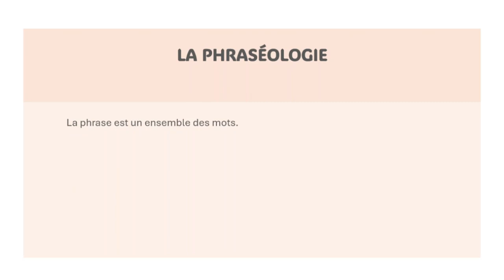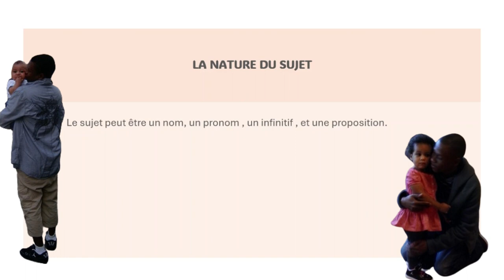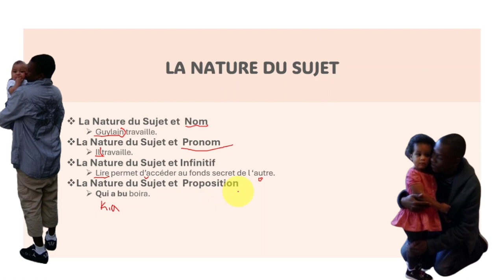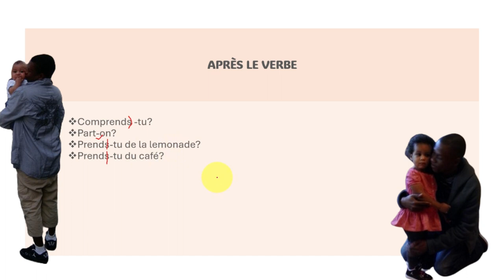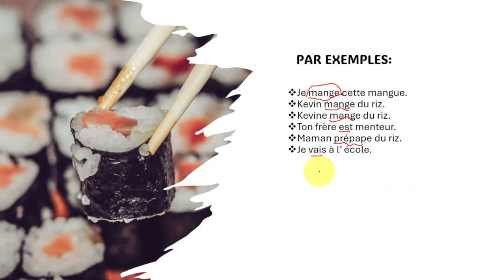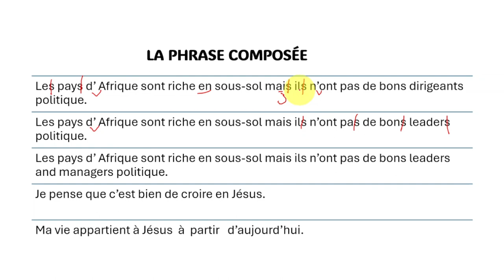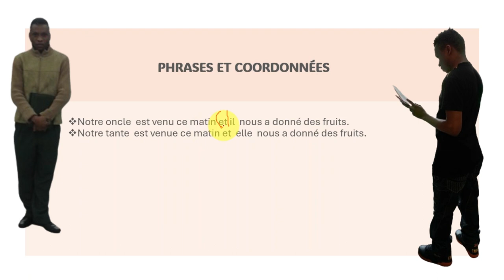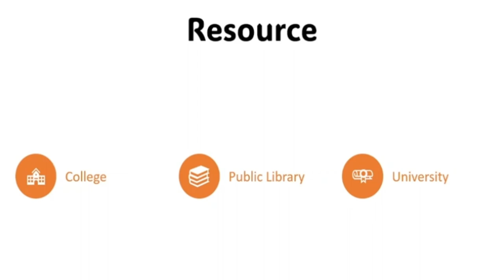Master French Sentences for Beginners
In this video, you'll learn how to master French sentences for beginners. Perfect for anyone just starting to learn French! Start speaking like a pro in no time!